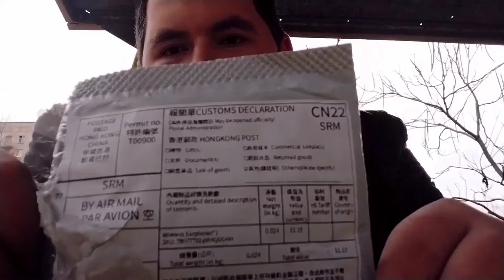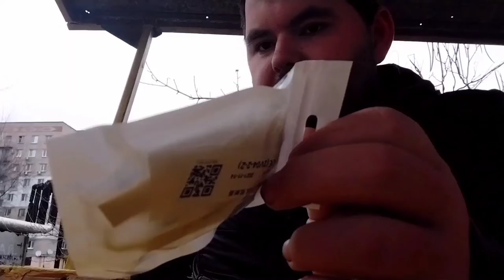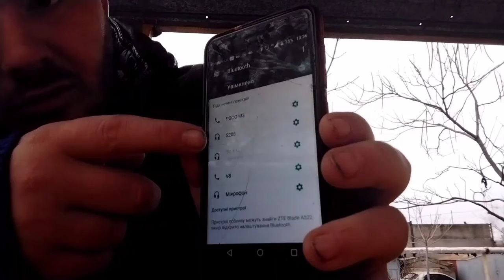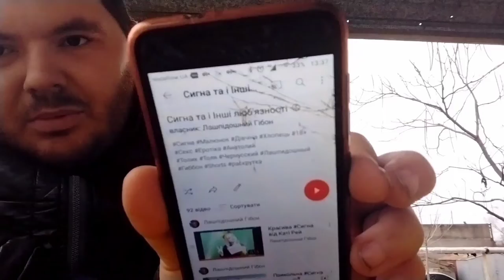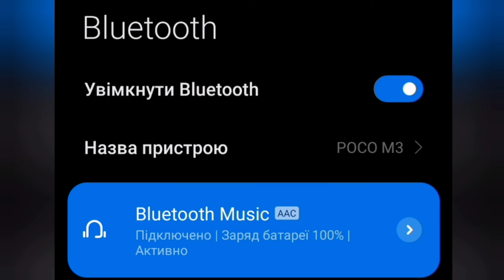Огляд Блютуз Навушників безпровідних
Огляд S6 Bluetooth Гарнітура стерео бездротові навушники з мікрофоном спортивні навушники безкоштовно